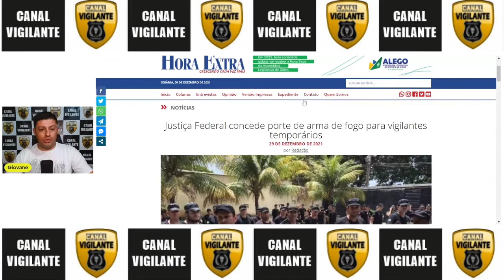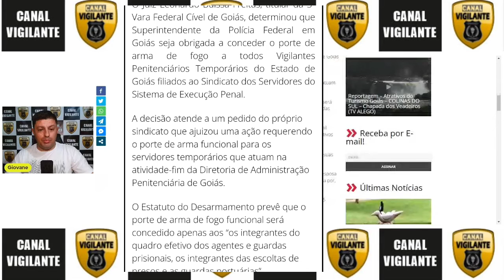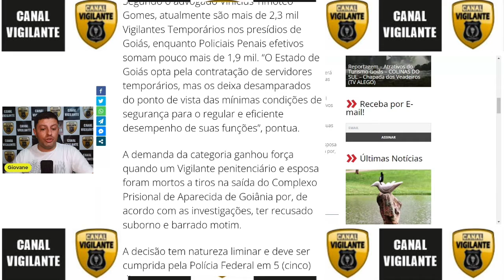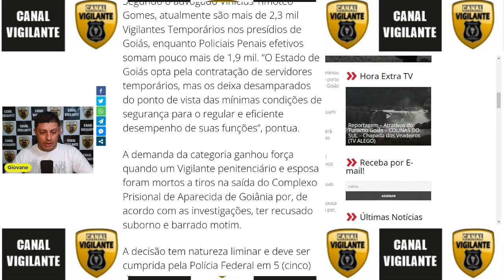Justiça Federal Concede Porte de Arma para Vigilantes...(VPT)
Justiça Federal de Goiás determina que superintendente da Polícia Federal conceda porte de arma para Vigilantes Prisionais Temporários , esses profissionais não são da iniciativa privada pois são concursados e passam por um processo seletivo e o  Estado de Goiás utiliza essa nomenclatura "VIGILANTE" para classificar estes profissionais que prestam esse tipo de serviço. Portanto na minha opinião como já tem a previsão no Estatuto da Segurança Privada a extensão de Vigilante Prisional acredito que teremos precedentes no futuro para decisões judiciais e também legislações neste sentido ,de conceder o porte para os vigilantes também da iniciativa Privada.